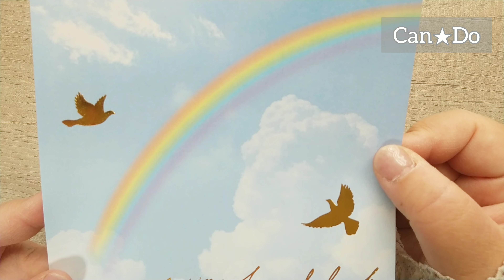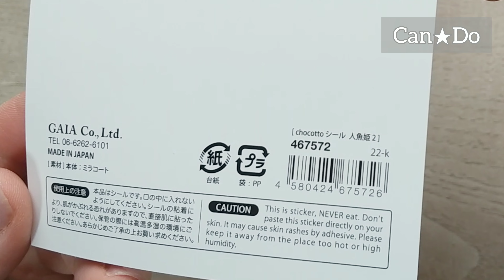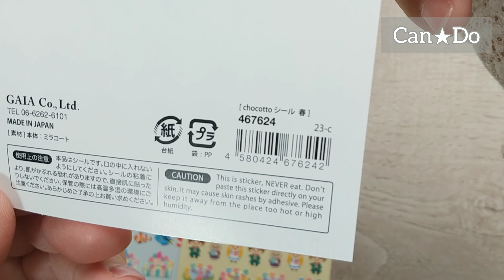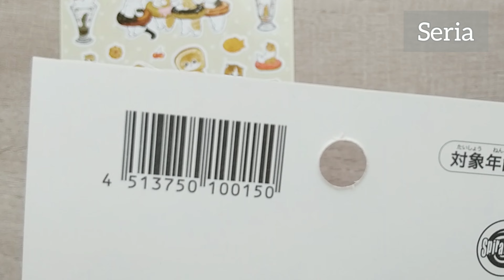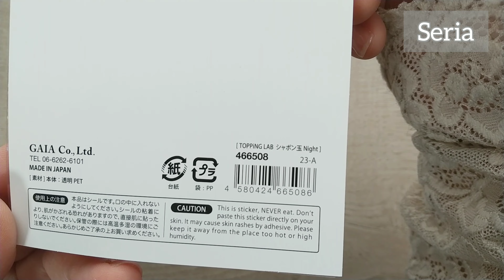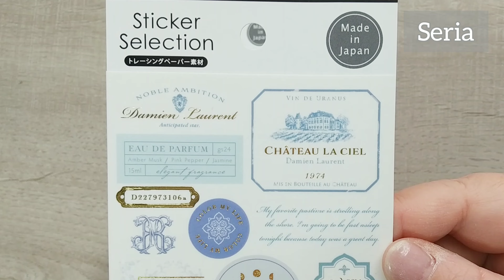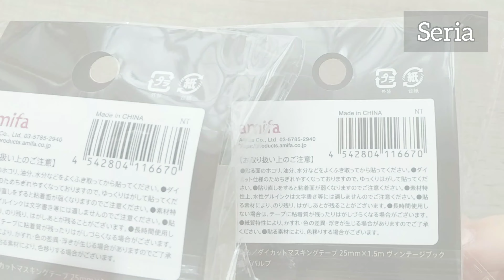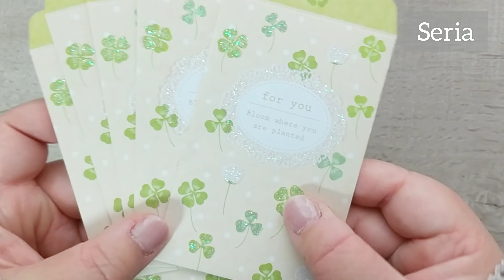[購入品紹介]Seria、Can★Doでお買い物♪新商品ぞくぞく登場！デザインペーパー/シール/マステ/コラージュ素材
こんにちは、haruiroです。皆様、いかがお過ごしでしょうか😄

いつも当番組をご視聴頂き、ありがとうございます✨

今回は、SeriaさんとCan★Doさんで購入したデザインペーパーや、シール、マステなどをご紹介していきます。